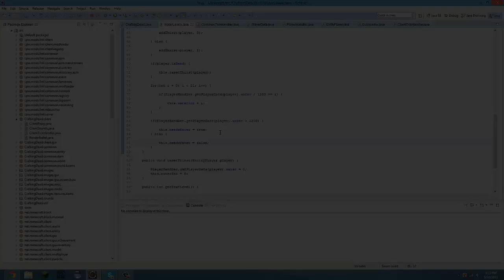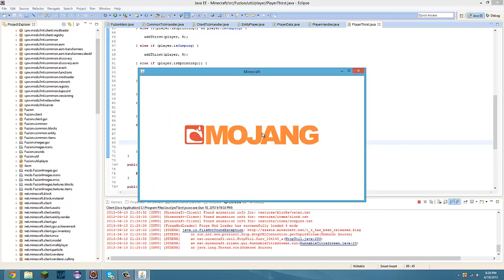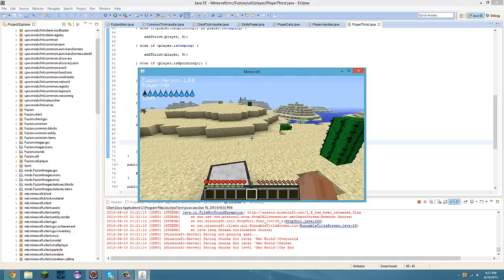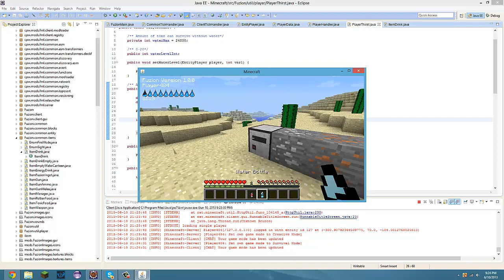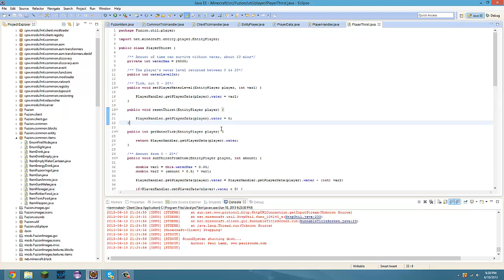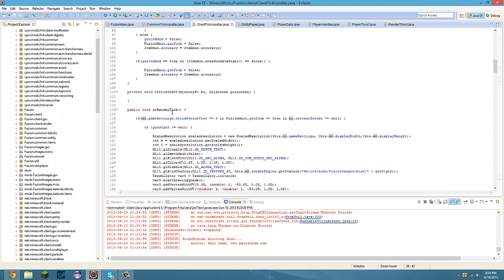Minecraft Modding Timelapse - Rendering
In this timelapse, i rendered the thirst for my newest mod Fuzion.

Do you think i should make more timelapses? Like for more!